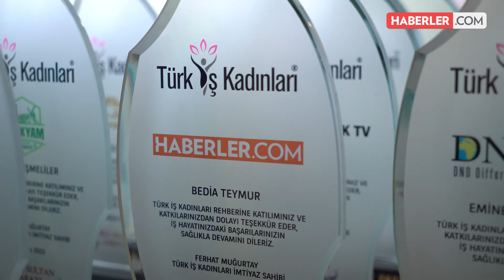Gelin Damat Dergisi Türk İş Kadınları Lansman Gecesi Gerçekleşti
Adile Sultan Sarayı'nda Türk İş Kadınları Plaket Töreni düzenlendi. Birçok iş kadınının plaket aldığı anlamlı törende Gelin Damat Dergisi İmtiyaz sahibi Ferhat Muğurtay, Pınar Altuğ Atacan, Burak Törün ve Willa Elles kanalımıza kısa röportajlar verdi. Haberler.com Genel Yayın Yönetmeni avukat Bedia Teymur da bu özel gecede plaket aldı.